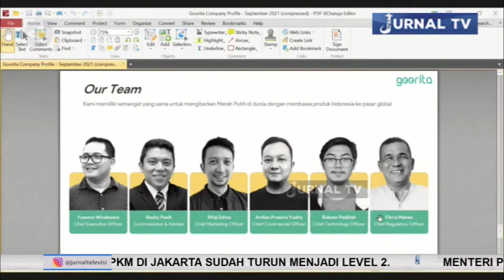INDONESIA BIDIK EKSPOR KE NEGARA-NEGARA NONTRADISIONAL